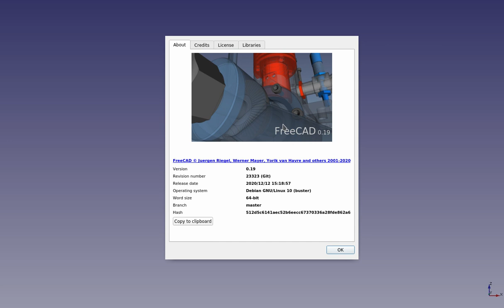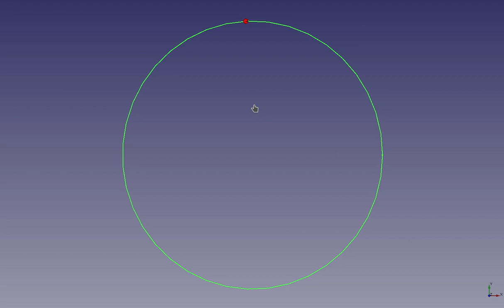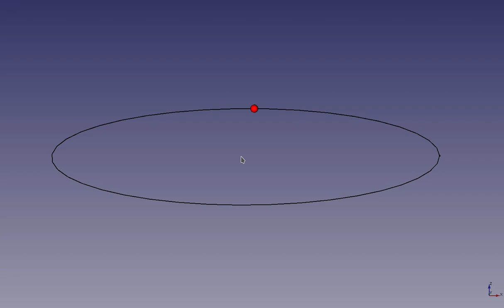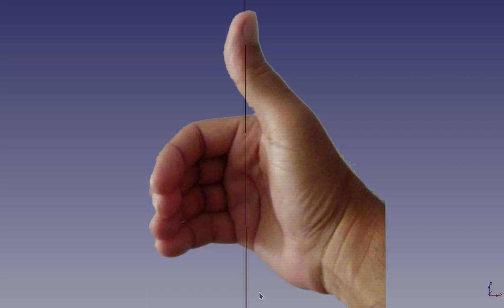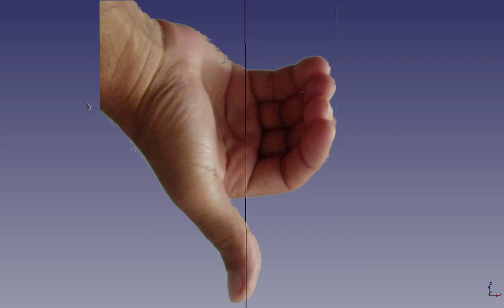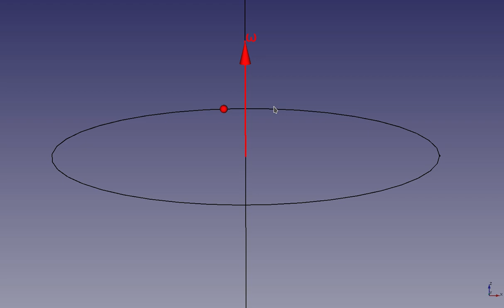Velocidad angular: Dirección y sentido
Se presenta una forma de encontrar la dirección y el sentido de la velocidad angular de un cuerpo que gira, utilizando lo que se conoce como regla de la mano derecha.